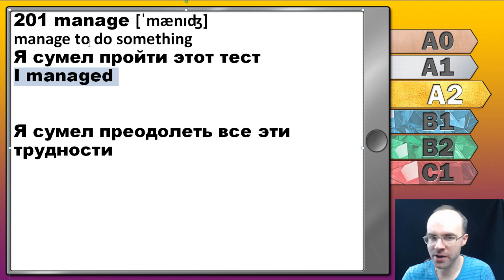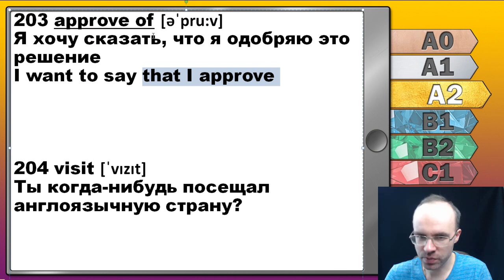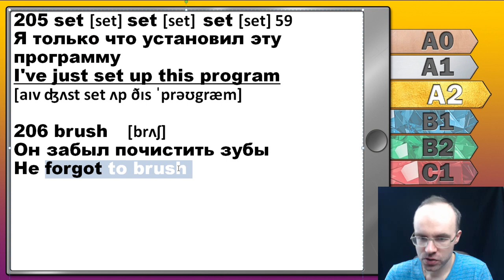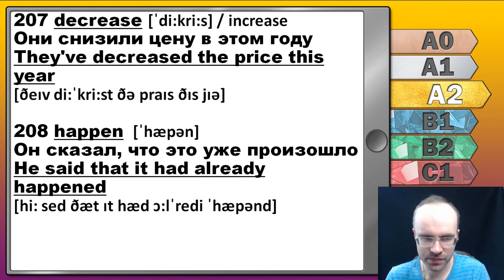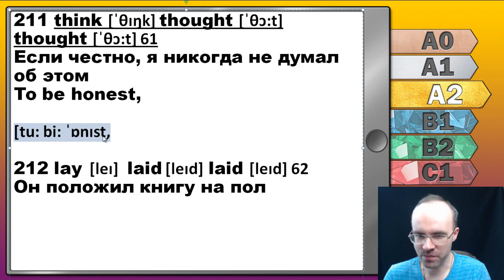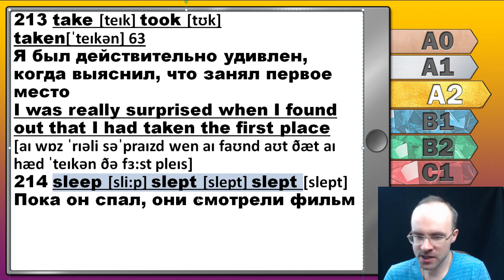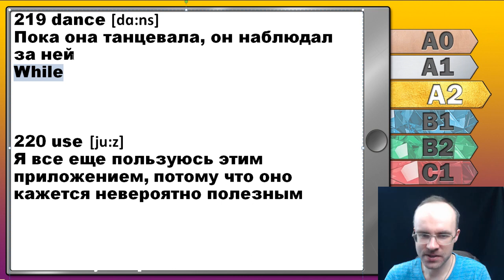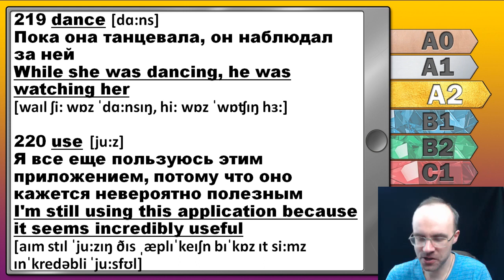Английский язык для среднего уровня за 50 уроков A2 Уроки английского языка Урок 31